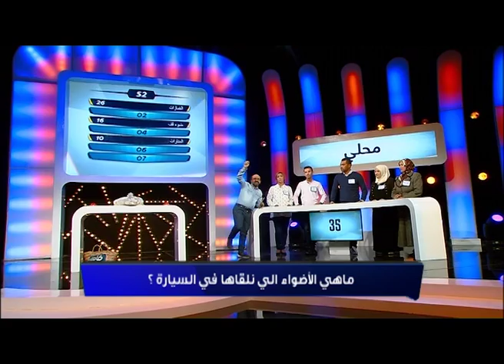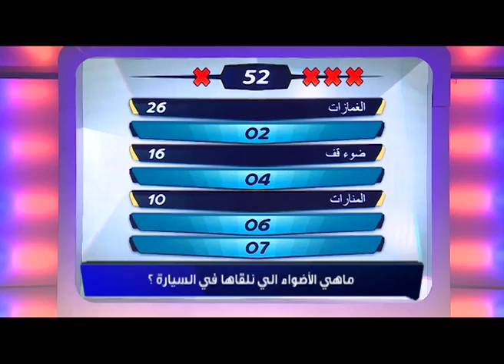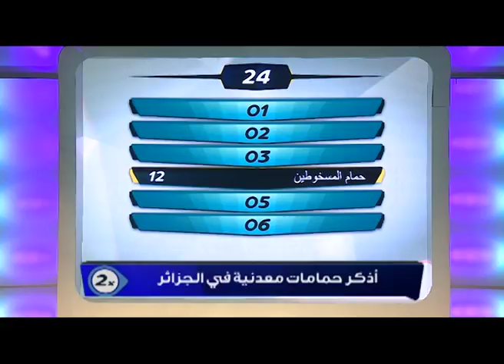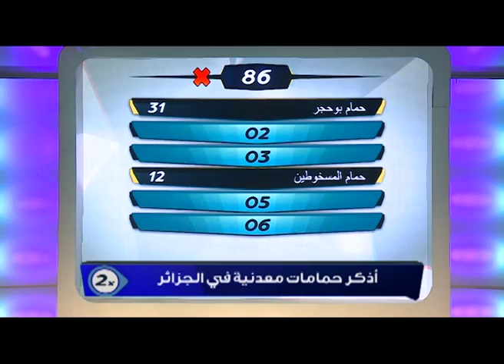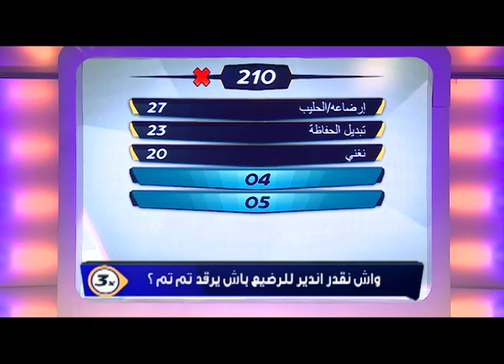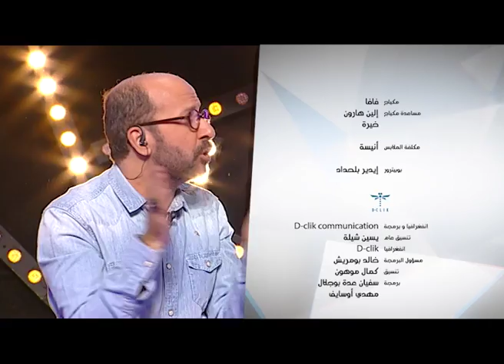Familetna - Saison 2-EM131 - بومديري Boumdiri VSمحلي Mehali